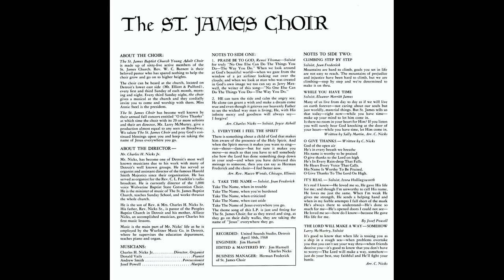"Praise Be To God" (1968) St. James Choir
This is track 1 from the 1968 album "Take The Name".
Lead by Renee Thomas
Written by Jerry Maxwell
Organ: Charles H. Nicks Jr.
Piano: Donald Vails